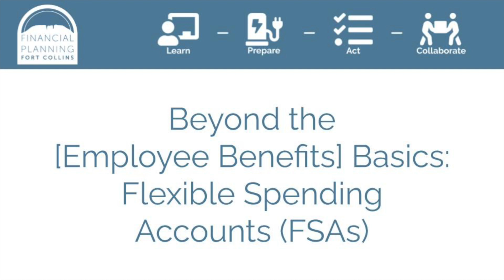Beyond the [Employee Benefits] Basics: Flexible Spending Accounts (FSAs)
Is an FSA one of your employee benefits options? Get the details on medical FSAs and dependent care FSAs — and how much to contribute.